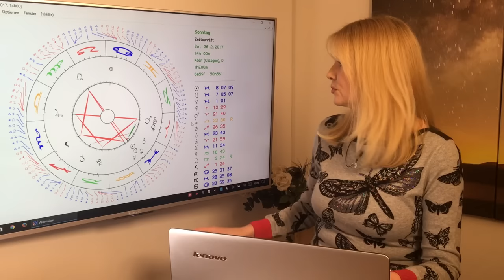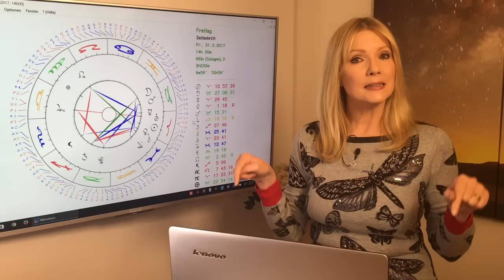Skorpion: Liebeshoroskop im März 2017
Skorpion (23.10. – 21.11.)
Einerseits habt ihr sehr sexy und romantische Sterne, andererseits sieht es aber auch nach Liebeschaos aus besonders für Skorpione, die mit Arbeitskollegen anbandeln. Ab dem 10. tauchen neue knackige Verehrer auf. Ein sinnlicher, aber unruhiger Monat für euch.

Gern erstelle ich Euch ein persönliches Horoskop! So erreicht Ihr mich:
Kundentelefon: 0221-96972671